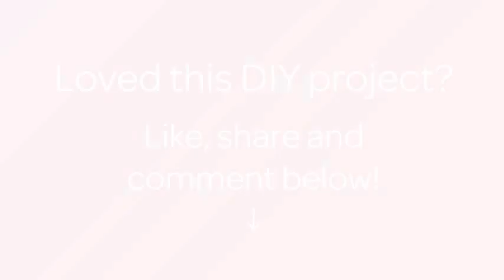Prepara un Acondicionador con Aguacate - Hazlo tu Mismo Belleza - Guidecentral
Sobre este tutorial:
- Título: Prepara un Acondicionador con Aguacate

Materiales:
- Aguacate
- Aceite de oliva
- Miel
- Aceite esencial